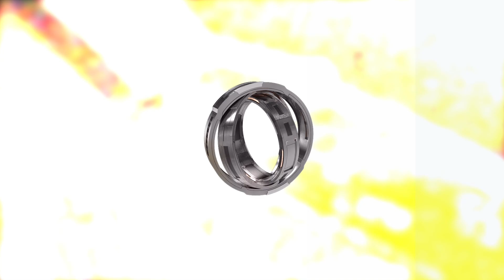NDPS का आरोपी बताकर प्रशासन ने चलाया बैंक्वेट हॉल पर पीला पंजा !